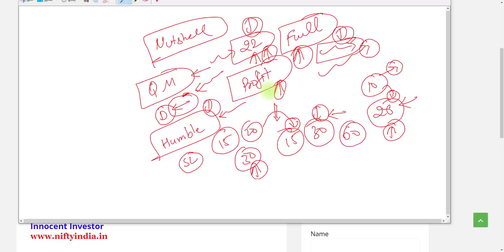गुरु मंत्र | स्वागत करिए 2022 का | मेरी सबसे बड़ी गलती | HAPPY NEW YEAR | नए साल की अनंत शुभकामनायें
"OR"
Open Account With No.1 Full-Time Broker
                                " OR"
Open Account With India's No.1 Broker

Regards-
("ii")
Innocent Investor